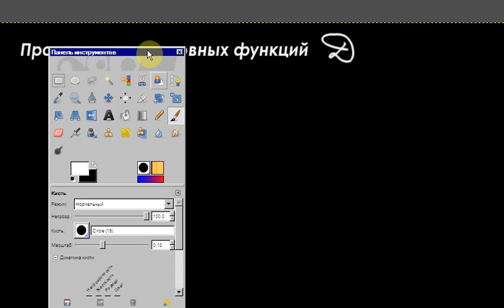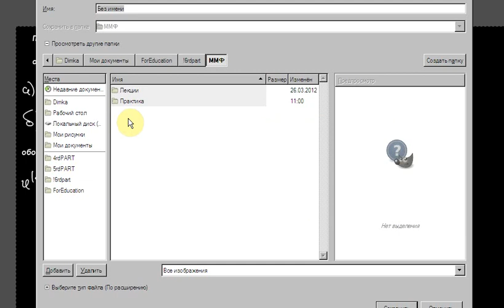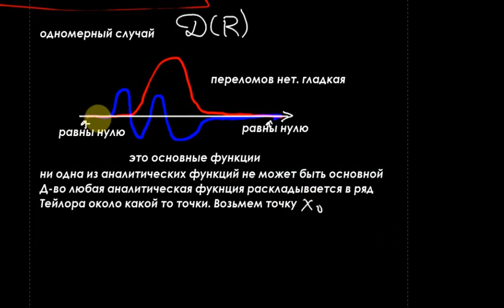ММФ. Лекция 8. Часть 1.avi